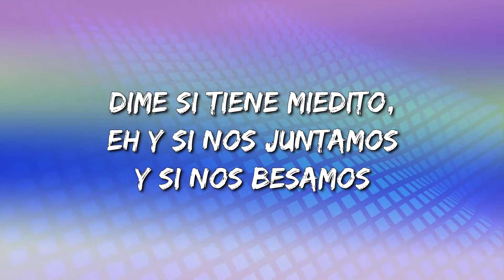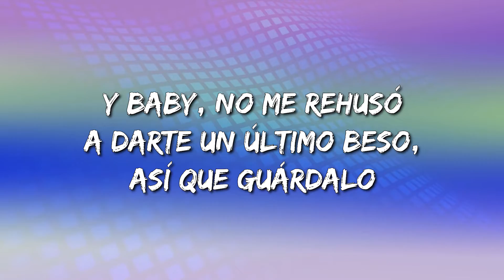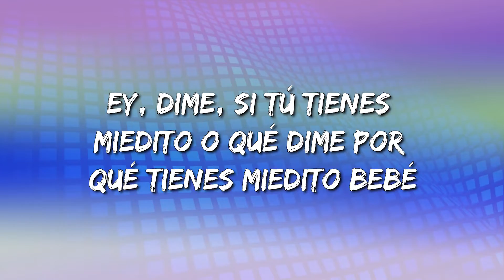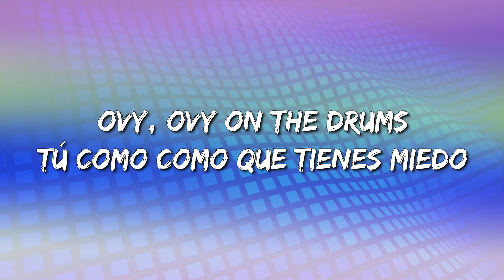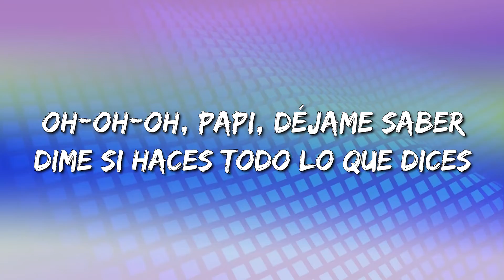Ovy On The Drums Ft KAROL G, Danny Ocean - Miedito O Qué (Letra\Lyrics)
Miedito O Qué Letra:

O-O-Ovy On The Drums (uh)
Dime si hace' todo lo que dices y si no lo haces, ¿por qué?
Ovy On The Drums (eh, ey)
Babylon, girl
KG (ey, ey, oh)

Dime si hace' todo lo que dice'
Y si no lo hace', ¿por qué? (¿Qué?)
¿Tiene' miedito o qué? (¿O qué?)
¿Tiene' miedito o qué?
Y si no lo hace', ¿por qué? (¿Por qué?)
Dime, ¿tiene' miedito o qué?

Eh, dime si tiene miedito, eh
Y si nos juntamo' y si nos besamo', eso ya estaba escrito
Pégate, rompe el mito, pégate, rompe el mito
Hoy voy a besarte sin pedir permiso (permiso)
Como esa boquita siempre lo quiso (lo quiso)
Mami, yo te apuesto que esta noche tú te vas conmigo (baby, oh)

Y baby, no (baby, no)
Me rehuso a darte un último beso, así que guárdalo (guárdalo)
Y deja el miedo que esta noche se hizo pa' los do' (pa' los do')
(Oh-woh, eh) ¿tiene' miedito o qué?
Dime, mami, ¿tiene' miedito o qué?

Ay, dime si hace' todo lo que dice'
Y si no lo haces, ¿por qué? (¿Por qué?)
Dime, ¿tiene' miedito o qué? (¿O qué?)
Dime, mami, ¿tiene' miedito o qué? (Oh-oh)
Y si no lo haces, ¿por qué? (Eh, eh)

¿Tú tiene' miedito o qué?
Déjamelo saber (ey), papi, déjame saber
Porque veo que tú estás solito pasando rico
Pero sigue' mirándome
Déjamelo saber, papi, déjame saber

¿Cuándo vas a aceptar que te gusto?
Que te muere' porque estemos junto'
Que te quiere' quedar conmigo hasta el último minuto
Todo contigo lo disfruto
Deja el miedo, ya somo' adultos
Voy de frente yo nunca me asusto
Dime si tú tiene' miedito o qué

Di-dime si tú tiene' miedito o qué (eh, eh)
Dime por qué tiene' miedito, bebé (eh)
Si ere' lo que dice' no tienes que temer
Que tú eres grande, toda una mujer
Ey, dime si tú tienes miedito o qué (¿o qué?)
Dime por qué tienes miedito, bebé
Solo soy un flaco mounstrico, bebé (ey, ey, woo)

Y si no lo haces, ¿por qué?
Dime, papi, ¿tiene' miedito o qué?
Y si no lo haces, ¿por qué? (Dime, dime, dime)
¿Tiene' miedito o qué? (¡Dime!)

Yeah-yeah, oh-oh-oh
¡Oh! (Ovy, Ovy On The Drums)
Tú como que tiene' miedo
Oye, Babylon, girl, eh, eh
Papi, qué rico que estás solito (ey)
Si quieres déjame saber (quiero saber)
Tú-tú-tú como, como que tiene' miedo
Papi, déjame saber (Babylon)
Y si no lo haces, ¿por qué? (Jajaja)